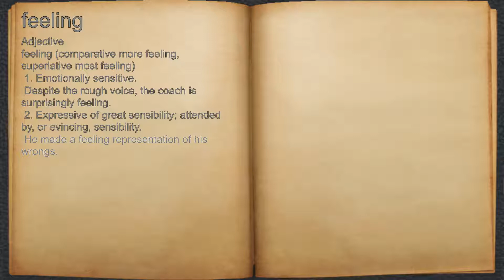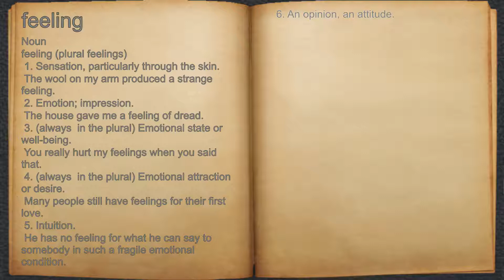What does feeling mean?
A spoken definition of feeling.

Intro Sound:
Typewriter - Tamskp